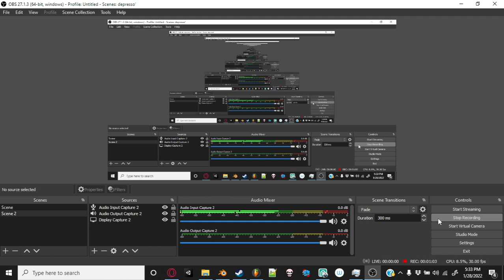Jevil Leaving Kris A Voice Message